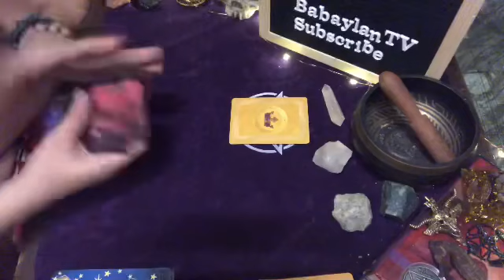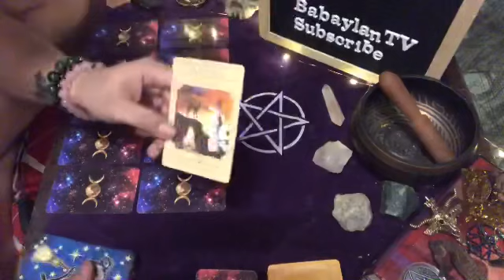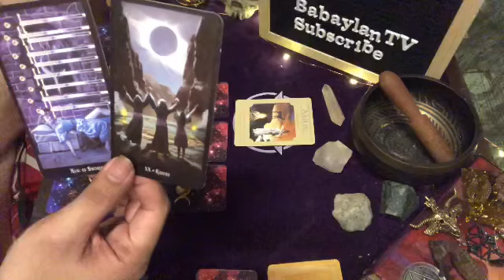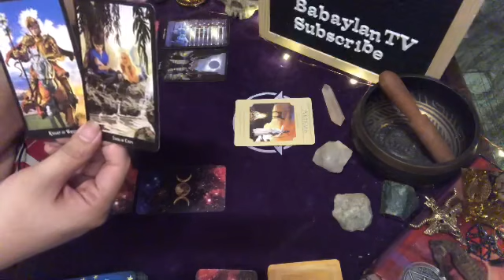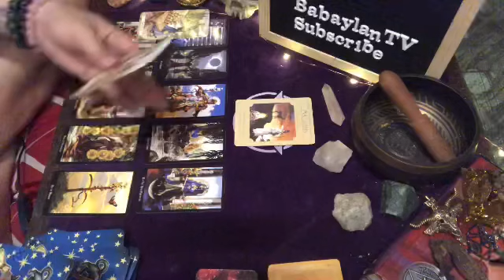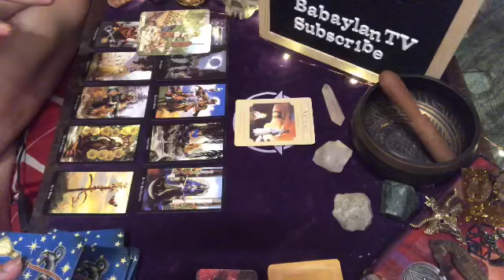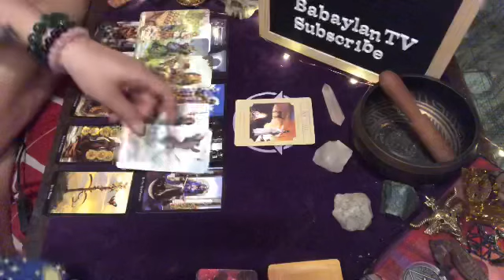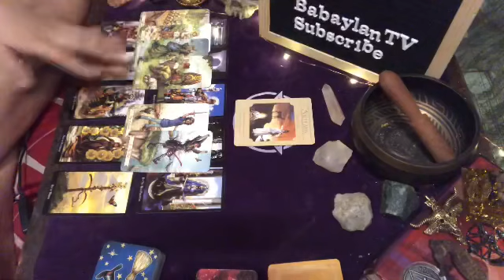LIBRA SEPT. 5-6 “I THOUGHT THIS IS THE END OF US.. THANK YOU UNIVERSE!” | TAROT READING